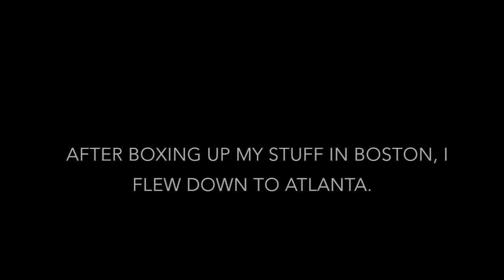Matty's Summer of Adventure Part 2 Georgia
This video is about Matty's Month of Adventure Part 2.  So far I've traveled from Boston to Atlanta.  This video is all about visiting with family.  Your clicks matter!  :)

Filmed with:
iPhone 10
GoPro Black 10
Nikon CoolPix

Also, check out The Budgetbackpacker page on Facebook